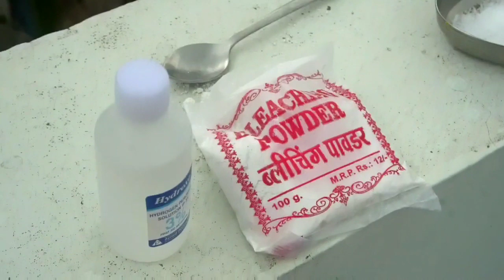पानी की टंकी में मिट्टी आने से कैसे रोके।बिना खर्च के मिनटों में पानी की टंकी साफ करें।बिना रगड़े।